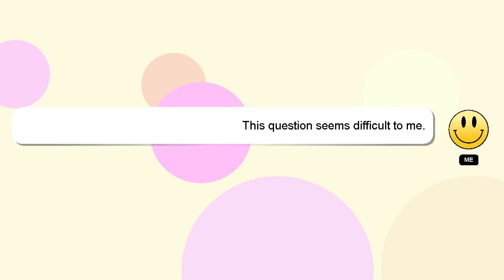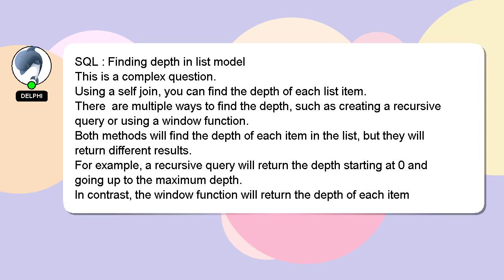SQL : Finding depth in list model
list model depth Finding in SQL :